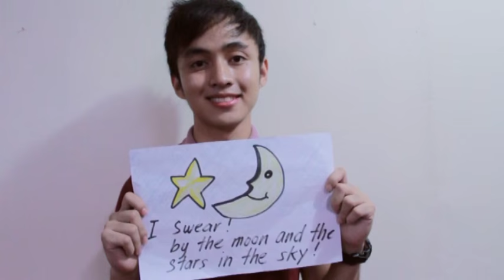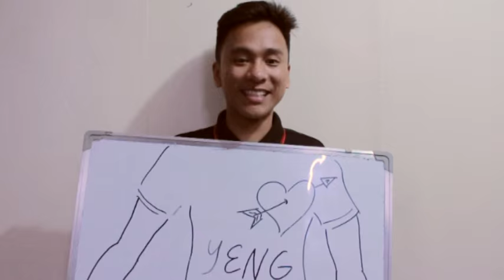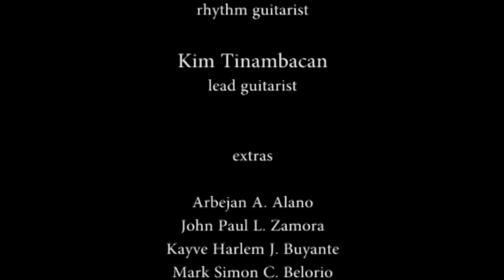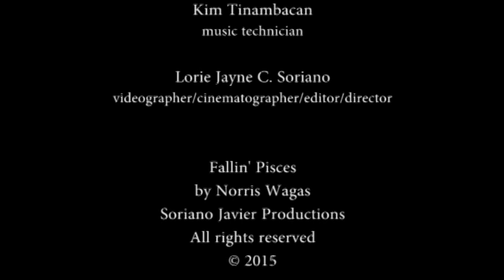Fallin Pisces by Norris Wagas, Leo Francis Cabral & Kim Tinambacan